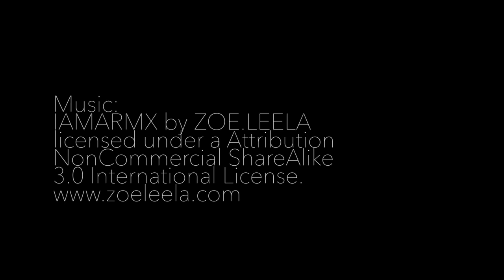GH4 96fps Trials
Some slow motion tests shot with a Panasonic GH4 at Northampton Community Television.